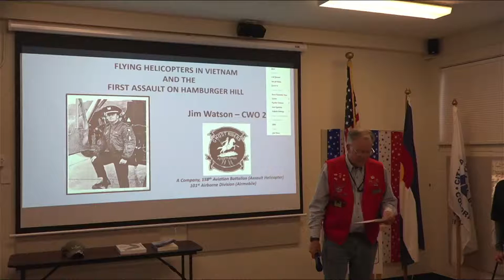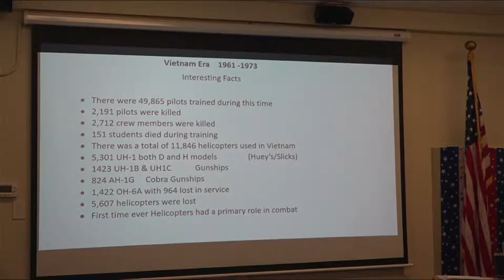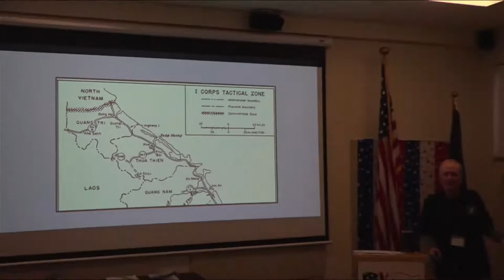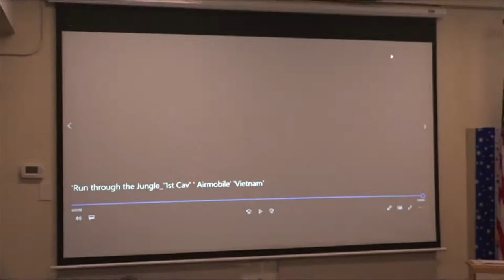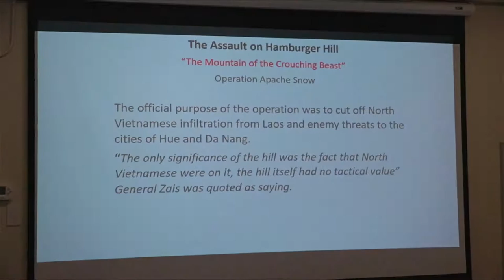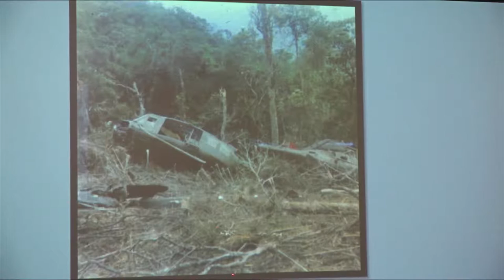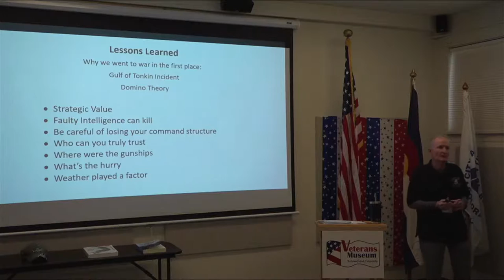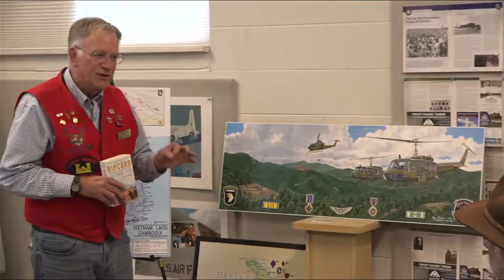Coffee and Conversation, 460: Jim Watson, Vietnam War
Jim was a huey pilot with the 158th Aviation Battalion, 101st Airborne (Airmobile) Division in Vietnam from 1969-70. Jim will share his experiences supporting major operations in the I Corps area, including the battle of Hamburger Hill.